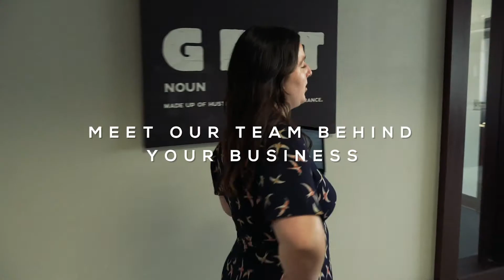Meet Lauren Guynup | Your Team at Commercial Capital Training Group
Meet Lauren. The only way to create great things every day is with talented, dedicated, hard-working people who truly enjoy their job, are the best at what they do, and who are brand advocates for all of the brokers who train at CCTG.